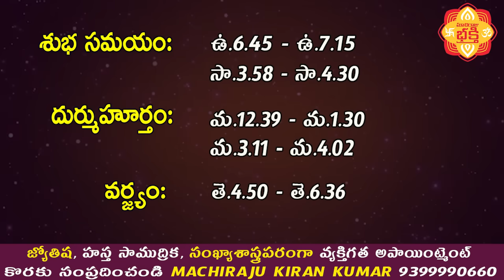రేపు నృసింహడోలోత్సవం రోజు 12 రాశుల వారు ఇలా చేస్తే ప్రతి పనిలో విజయం కలుగుతుంది | Machiraju Kiran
రేపు నృసింహడోలోత్సవం రోజు 12 రాశుల వారు ఇలా చేస్తే ప్రతి పనిలో విజయం కలుగుతుంది | Machiraju Kiran Kumar